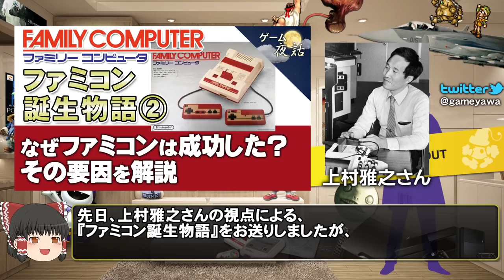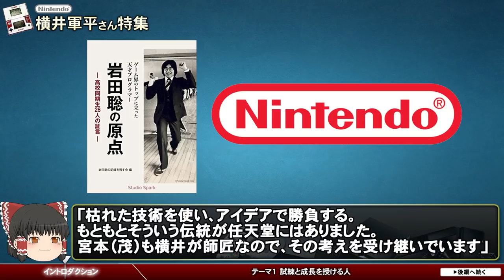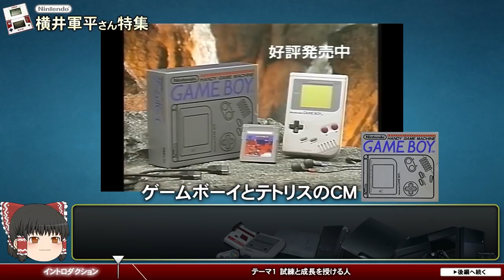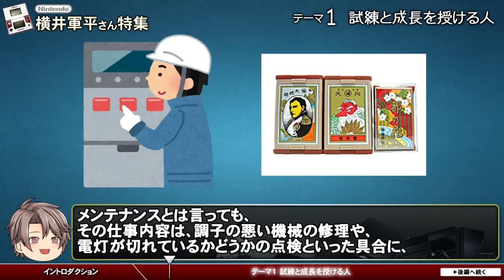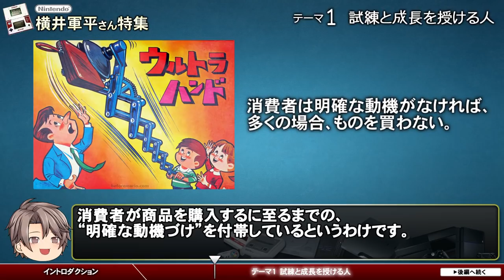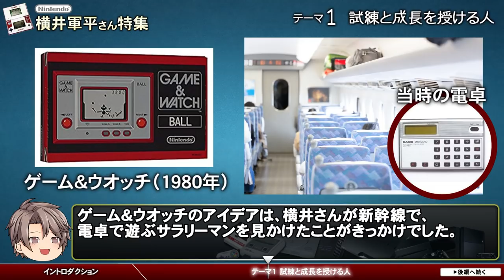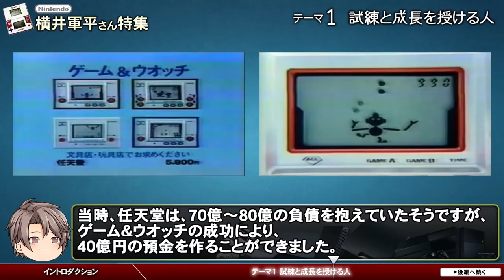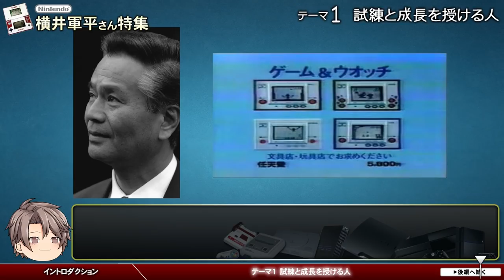【横井軍平さん特集①】ゲーム＆ウオッチ誕生物語【第41回前編-ゲーム夜話】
✅お詫び
ところどころで、BGMが途切れているのは、再アップにあたり、再度編集を行ったためです。また、再生スピードを少し上げているので、いつもとゆっくりの声質が高くなっていますm(__)m

今回は特別企画として、横井軍平さんによる、
ゲーム＆ウオッチ及び、ゲームボーイ誕生物語をお送りいたします